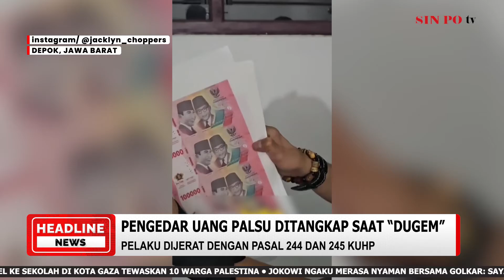Pengedar Uang Palsu Ditangkap Saat “Dugem”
2 pelaku pembuat uang palsu berhasil ditangkap polisi saat tengah berada di salah satu tempat hiburan malam. 2 pelaku yang berhasil diamankan itu turut memperlihatkan proses pembuatan uang palsu kepada petugas.